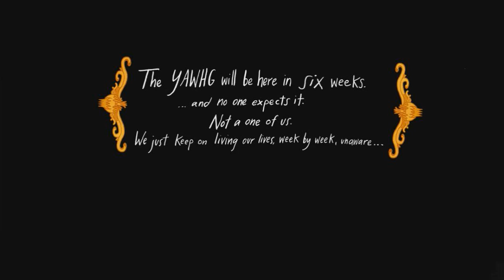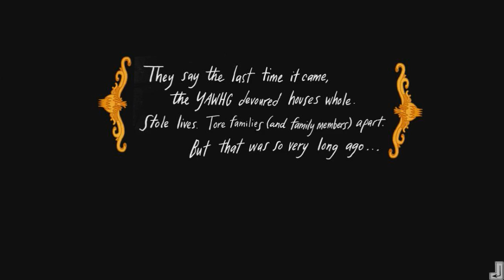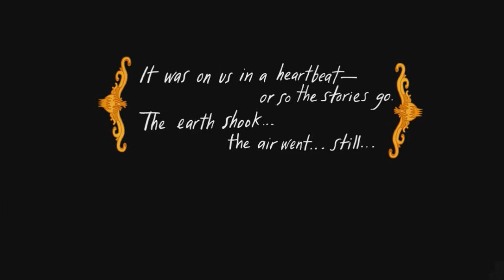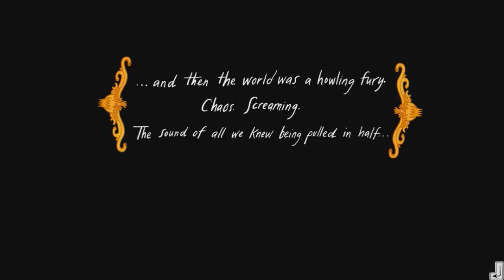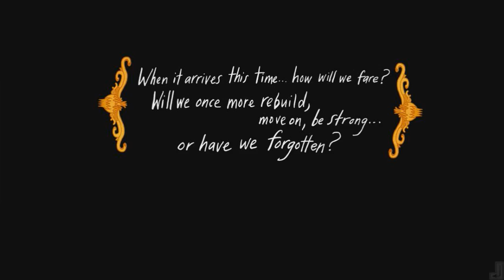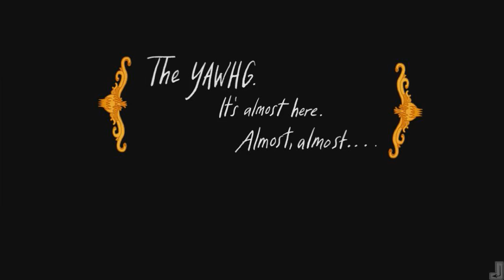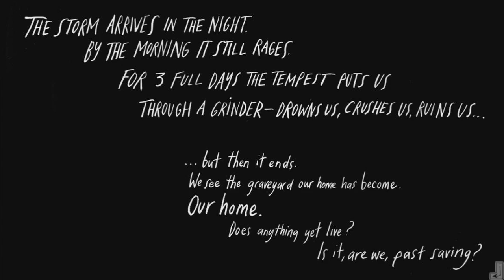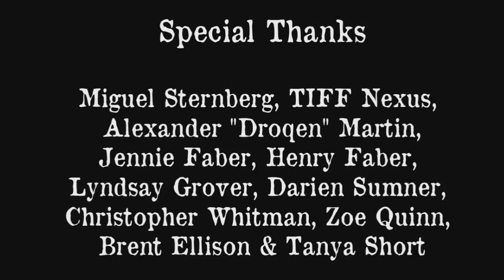Sofa Squad - Yawhg Episode 1: Trying Something New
Sofa Squad here, with Flick and 0042 trying out some choosing an adventure in The Yawhg